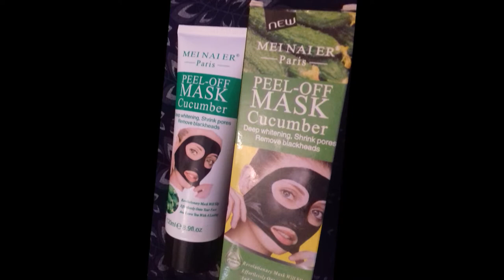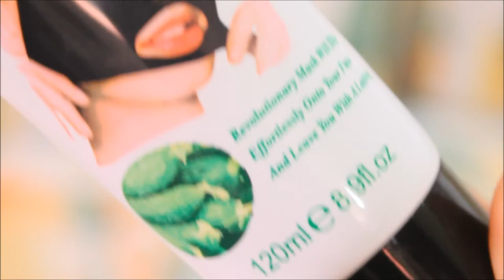📌 J’ai testé : Le masque au charbon peel-off 💋 جربت الماسك الأسود ديال الفحم